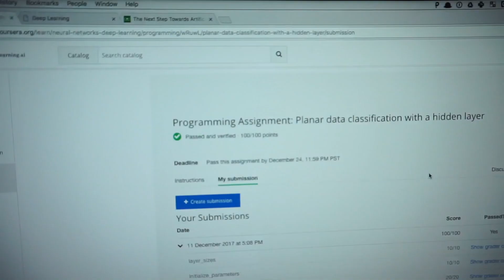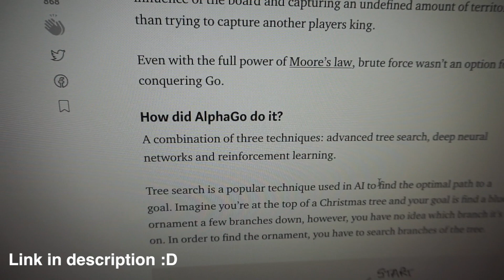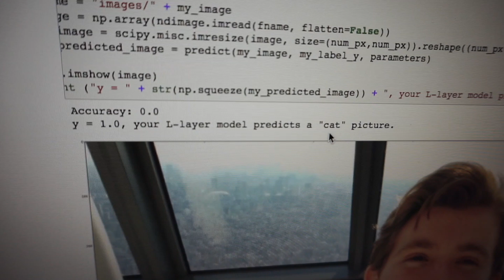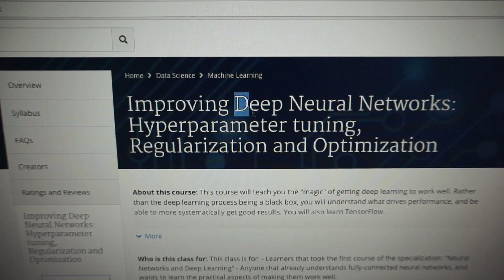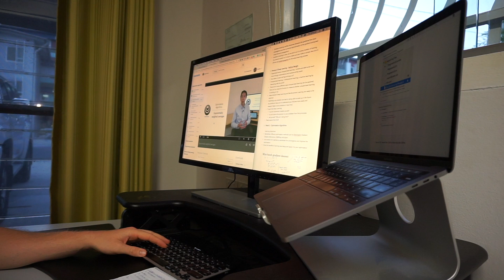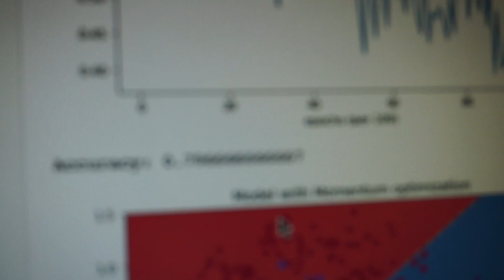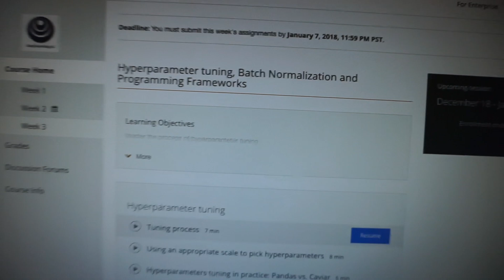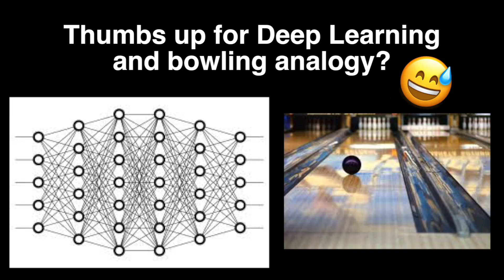Coursera Deep Learning Specialization Progress | Learning Intelligence 15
Welcome to the fifteenth instalment of Learning Intelligence! A VLOG series where I document my journey learning about artificial intelligence.

Say Hi to me anywhere!

If you would like to join in on this journey and offer your support, please consider becoming a Patron!